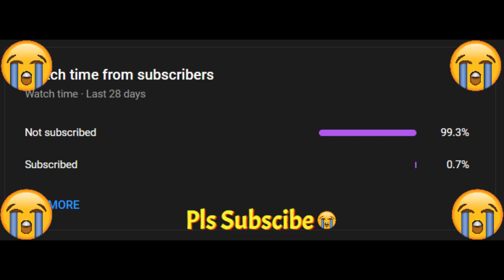RC Car No Scale Tool - Roblox - Build A Boat For Treasure